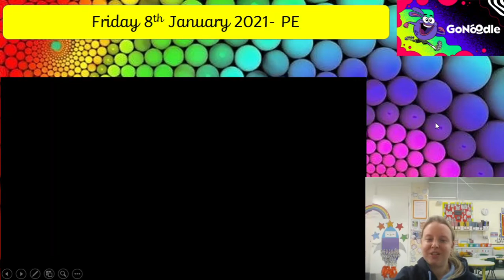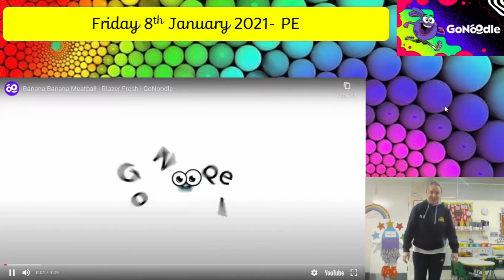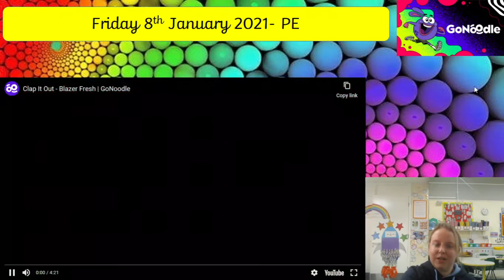Friday 8th January 2021- PE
Join in and get active with some GO NOODLE!